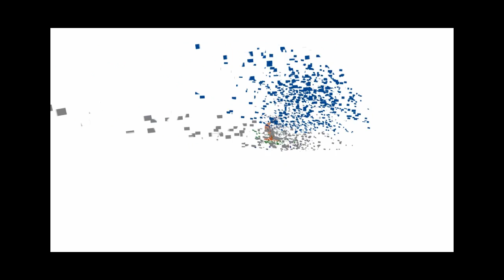Do you have hair fall? We have an answer by Dr. Piyu Naik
Dr. Piyu Naik, Our Dermatology Specialist talks about hair fall and how PRP(platelet rich plasma) treatment can help for hair loss treatment as well as hair regrowth.
الدكتورة بيو نايك أخصائية الأمراض الجلدية لدينا تتحدث عن تساقط الشعر وكيف يمكن لحقن البلازما علاج تساقطه والمساعدة على نموه من جديد